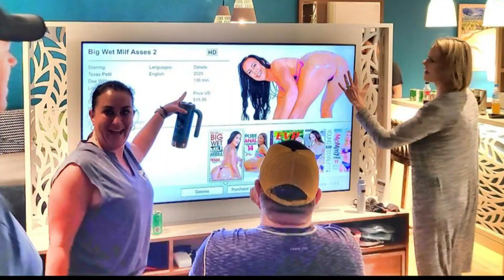sunburn 4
Sillyness from the Dominican Republic